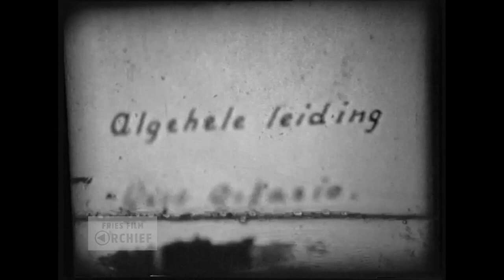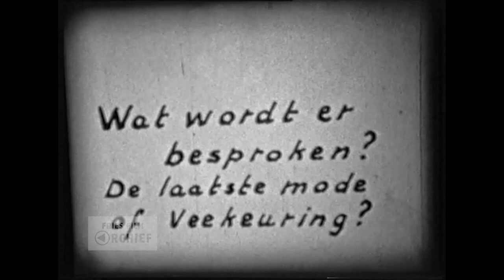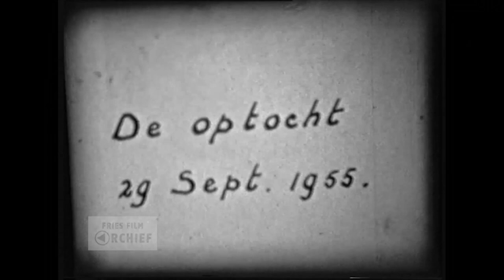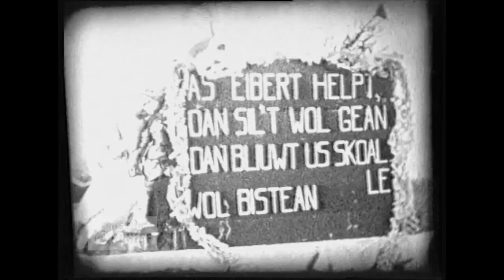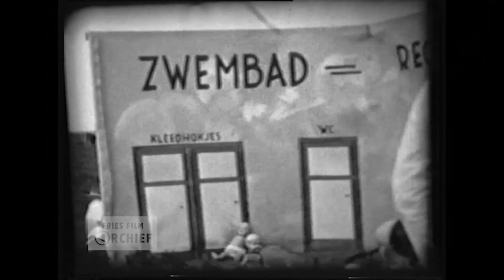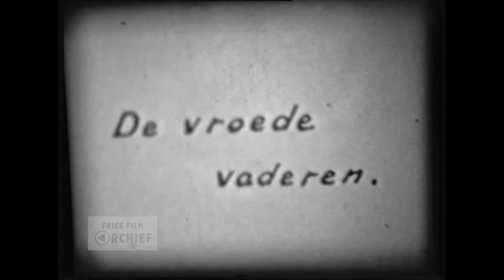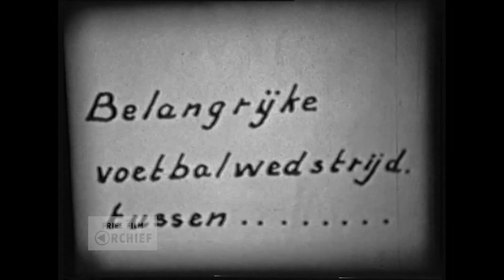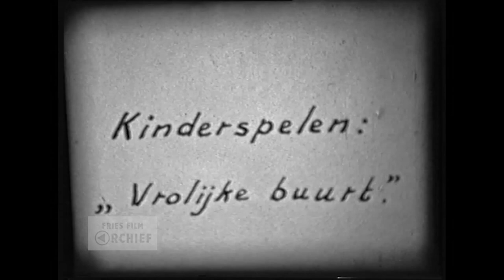De Vierdaagse van Workum, 1955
Makers: Twijnstra, H. Schaap
Samenvatting: De Vierdaagse van Workum in het najaar van 1955. Met een veekeuring, ringsteken, een optocht met praalwagens, volksspelen, een wielerronde en de huldiging van winnaar Durk Venema.

Code: AV6131